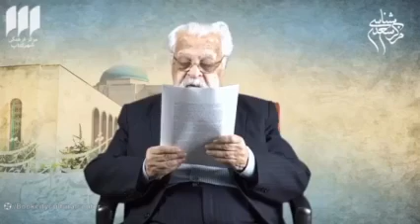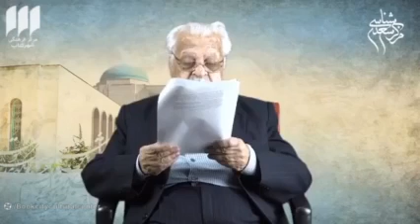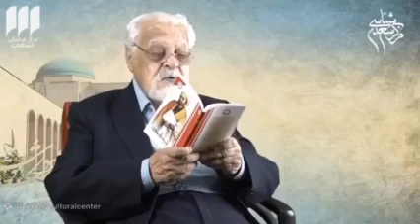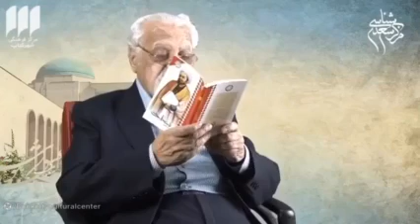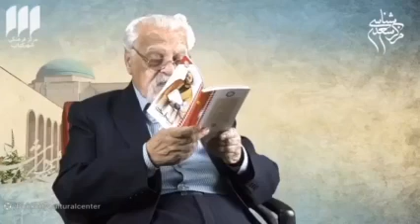امین فقیری: گلستان سعدی و من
در یادروز سعدی 1402 یکبار برای تمرین ، حکایتی از سعدی را بازنویسی کردم و بعد آنهارا کنارهم گذاشتم،آن جناب منظور خود را در هفت سطر بیان کرده بود، تازه دو سطر آن شعر بود که میخواست دلیلی بر مدعای خود ارایه کند اما نوشته من به پانزده سطر میرسید، آنگاه دریافتم که ایجاز در نثر سعدی چه معجزه و جایگاهی دارد همیشه می‌اندیشم که یکی از شگردهای سعدی انتخاب واژه بجا در جمله است که ما اگر واژه مترادفی را به جای یکی از کلمه ها بگذاریم هارمونی و وزن تمامی جمله ها بهم میریزد، فکر میکنم سعدی جزء معدود کسانی است که خاصیت واژه را درک کرده است سعدی به دو اصل ایمان داشت؛خوب میدید و خوب میشنید. سفرهایش تجربه های زیادی را به او آموخته بود . او تمام دیده ها و شنیدهای خود را در گلستان و بوستان به تمام مردم دنیا که دوستشان میداشت هدیه داده است